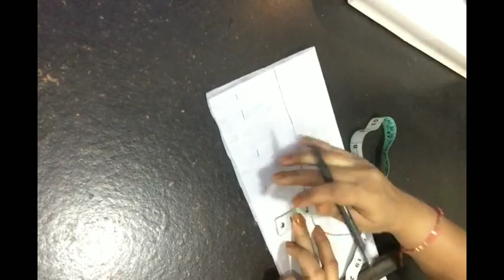blouse back neck design